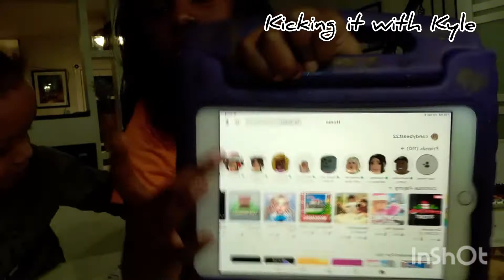Kyle eats Pizza n Cheesy Bread. Papa John's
Kyle does a pizza mukbang with his dad and cousin Brooke.